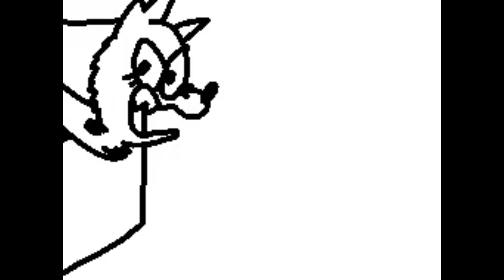McDoodles (Reanimated Flipnote)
listen.. i know it's hard to believe.. and don't panic, but..

i actually made a video in january.

Original videos by JAZER, Bianca, M Productions, and the June Archive and Restoration Project (the former 3 of which having been from Flipnote Hatena):
1: youtu.be/5Ng1jR6-OSY
2: youtu.be/b00zn8Ae7EM

you cared enough to make it through the end of the description? alright kid, here's your hot dog. 🌭